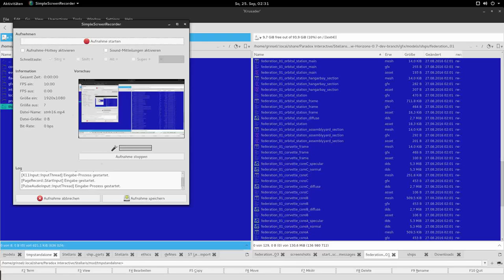Star Trek Federation TMP-Ships Standalone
Star Trek Federation TMP-Ships Standalone versus Star Wars Ships